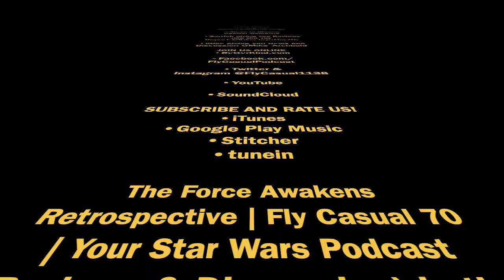The Force Awakens RETROSPECTIVE | Fly Casual Episode Supplemental | Your Star Wars Podcast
Supplemental Episode of Fly Casual, Your Star Wars Podcast
Put on your big boy pants, it is a spoilerific REVIEW of The Force Awakens. We are a whole year away from a new Star Wars movie! But that isn’t going to stop the boys from giving their two cents, no matter how worthless it is! In this classic Episode of Fly Casual, the boys, minus Mike, give their immediate reaction to seeing the 2015 blockbuster hit. So much emotion. So little time to discuss. All on this very special episode of Fly Casual.

From Fly Casual Episode 70 originally posted December 22, 2015

Fly Casual Star Wars Podcast

SHOUT-OUTS

@SanchoPandaVTW President of the Fly Casual Glee Club and Diversity Initiative Program Manager

@SDPetrie – Steve Petrie: the REAL Canadian on the podcast

YOUR HOSTS

Corey the Emcee @WilsonCoreyT

Steve at Master Control @sjhowie

Garrick giving you the REVIEWS @KikuchiyoThe7th

Mike giving you the RUMOR/DISCUSSION @Mike_Archbold

BetterKind.com
Facebook.com/FlyCasualPodcast

Google Play Music
Stitcher
tunein

The Force Awakens RETROSPECTIVE | Fly Casual Supplemental | Your Star Wars Podcast (Reviews & Rumors) is the intellectual property of BetterKind Media where noted.

Fly Casual is the Star Wars Podcast that makes you want to scream, in oh such a good way. The lastest Episode IX movie news and rumors are great and all but why stop there? You want to know what’s going on with your beloved Star Wars toys and collectables, and let’s not forget the magic of discussing radom Star Wars fandom from around the world, and yeah, duh, the comics too! Being a rebel is good but talking about Rebels is even better. Reading is awesome… when it’s Star Wars! Your Star Wars Podcast, Fly Casual, brings all this and so much more. It’s more than a destination and more than a journey. It’s your Star Wars life.